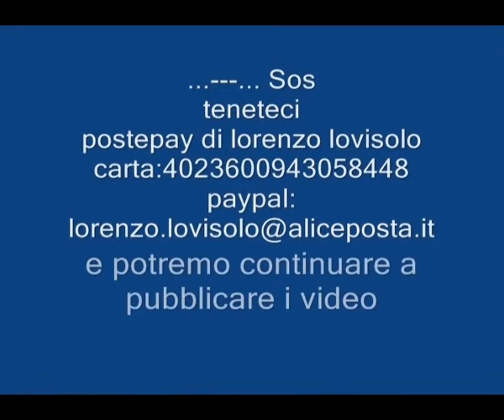didjeridoo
progetto un "video al giorno"